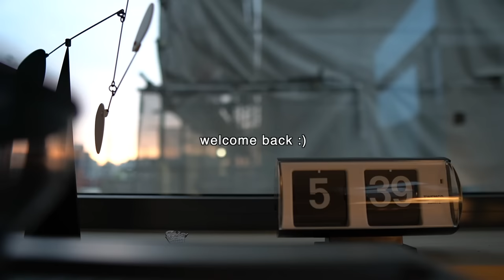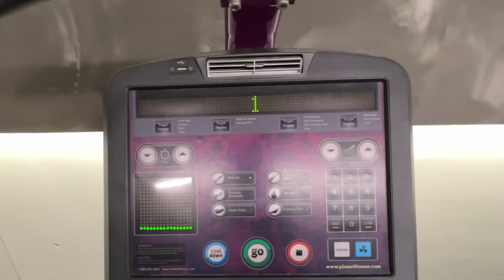I'm Back. ㅣ cooking korean food, eating alone, working out, and 2M!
Annyoung doobies! It has been a while since I've sat down and spoken to you all. I'm thrilled to be back, and I finally feel like I'm in my element after a much-needed break.

Thank you so much for 2 million, I'm so so grateful for all the love and support. I'll continue to produce good content and make delicious recipes for us to all enjoy together. Love you, and see you soon :)

Pea Rice: same logic as the buseot sot bap recipe!
Instead use
3 cups short-grain white rice (sushi rice), soaked for 30 minutes
3 cups water
and add peas 3 minutes before the rice is done cooking.

Gang dwaenjang & sausage roll recipe is still being fine-tuned at the moment! I'll post on my Instagram once the recipe post is available on my website.